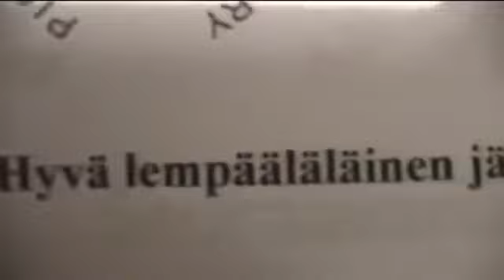niilo22 ja c-komppania yhdistys